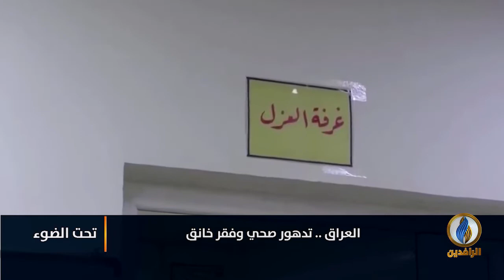تحت_الضوء​​ | في العراق.. تدهور صحي وأزمة اقتصادية خانقة | قناة_الرافدين​​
ضيوف الحلقة:
حسين السبعاوي - كاتب ومحلل سياسي
د. أيمن العاني - مسؤول قسم حقوق الإنسان في هيئة علماء المسلمين

تقديم:
سمير أكرم